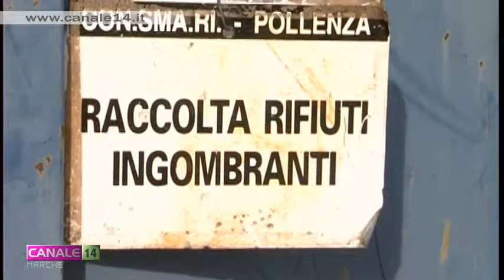Sistema rifiuti al collasso nelle Marche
C'è un'emergenza nell'emergenza. A lanciarla è confindustria, che si dice preoccupata per come le Marche riusciranno a gestire i rifiuti nel prossimo futuro.
Urge maggiore responsabilità da parte di tutti, è l'appello che arriva dagli industriali.
Le preoccupazioni e le possibili soluzioni nel servizio